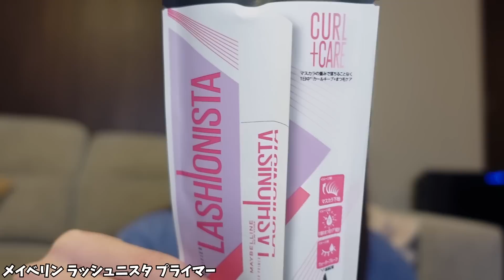誕生日デートだから朝から気合い満々な準備動画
パッケージが新しくなったラッシュニスタ Nと新発売のラッシュニスタ プライマーは全国のバラエティストアやショッピングモール、ドラッグストア、Qoo10、Amazon、楽天などのECサイトでも買えるよ！

中町綾初書籍！
『私の人生ノリで草。』
‹購入ページ›
■Amazon（通常版）
■未来屋書店（スペシャル動画QRコードつきオリジナルしおり）